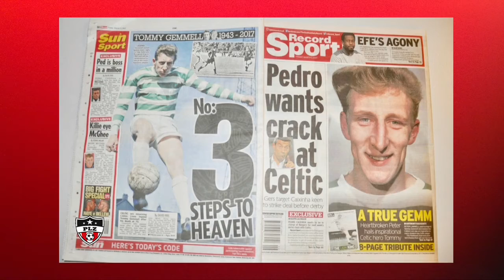3rd March 2017 Sandy Stewart